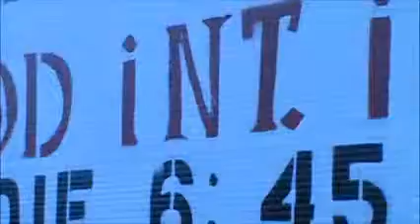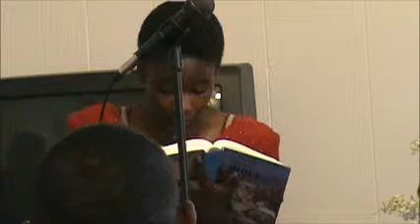Sunday Worship May 19, 2013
pastor Louis-Jacques Gustave and Pastor Gertha Atis.
Threshing Floor Deliverance Church of God International 3273 Kingston Court Macon, GA 31217.
You may send your love offering and donation to the address listed above or online. God bless you.